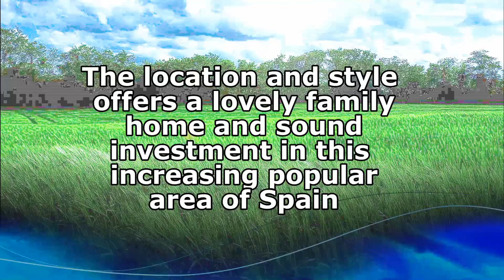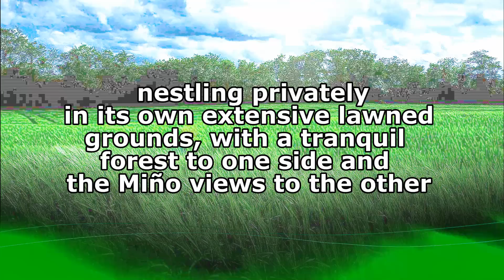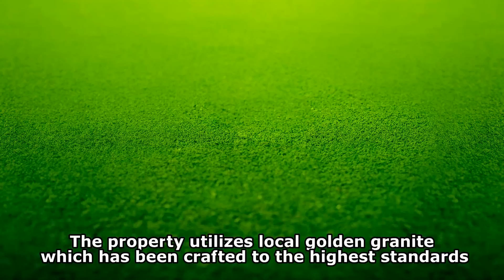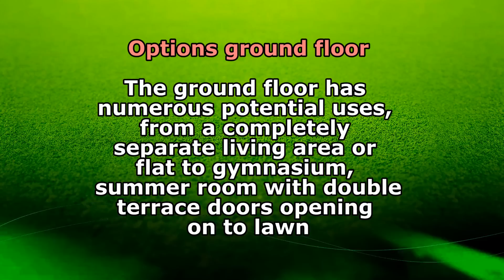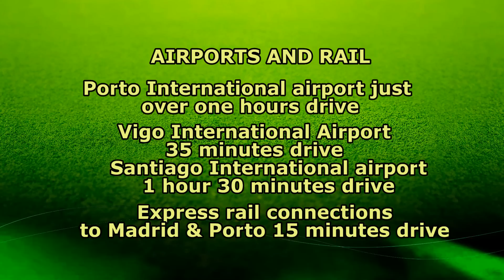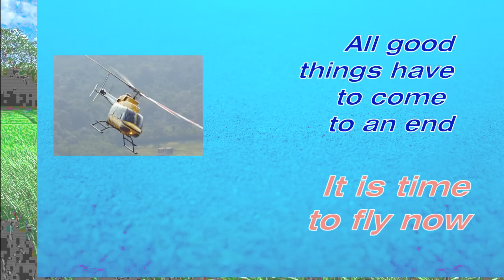DESTINATION SOUTHERN GALICIA - Spain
CASA CUMIEIRA DE ARRIBA, O ROSAL, PONTEVEDRA. THE BAIXO MIÑO OF SOUTHERN GALICIA, which magically blends climate, water and landscapes into an oasis in Northern Spain.
 This spacious country home offers spectacular southerly views over the Miño Valley, estuary, and hills of Northern Portugal beyond.
The location and style of the property offers an opportunity to utilise the house as a family home and/or an investment which would be ideal for the increasingly popular holiday rental market .
The house nestles privately in its own extensive lawned grounds, with a tranquil forest to one side and the Miño views to the other.
The property utilizes local golden granite which has been crafted to the highest standards